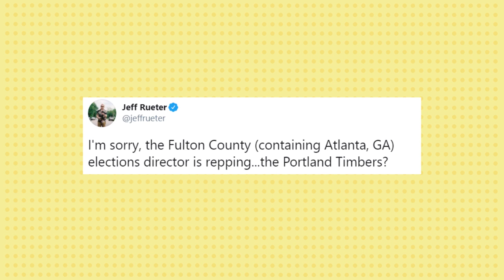The Best Dressed Coach in MLS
FC Dallas is gearing up for another crack at the post season. The best-dressed manager in MLS talks challenges, success, youth development, AND adds another trophy to the cabinet. Gonzalez family dance-offs? Yup! Spoiler alert: he got it from his mama! Plus, who made OUR Best XI?!

0:00      Intro
3:30      HFT: Elections + ...Portland Timbers?!
5:12      HFT: Keeper Hats
8:16      HFT: Holiday decorations before Thanksgiving
10:47    Welcome Luchi Gonzalez
11:20    THAT Dallas dancing meme
14:30    Growth since last playoffs
19:40    Supporting players in their activism
21:39    His biggest influences in his coaching style
26:08    Developing young players
34:45    Style influences
39:00    The coaches Luchi thinks are well dressed
40:55    Looking forward to Round One
43:30    The Unofficial “Luchi Gonzalez Best Dressed Award”
45:00    Our Hair For This Best XI